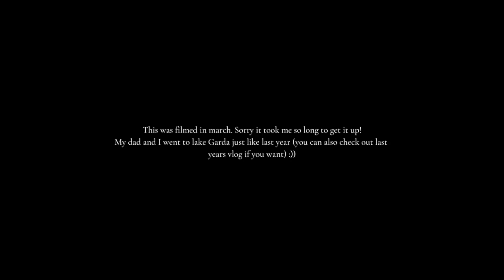lake garda, italy 2023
Lets be friends :) my instagram is linked under my profile

chapters:

00:00 intro
00:14 packing and travel
00:56 fist day
06:21 verona
06:36 day 3 (sirmione and call me by your name filming locations)
08:43 haul time

words so people can find this video:
travel vlog video italy Italian spring summer European Europe lake garda garda see sirmione desenzano verona vlog road trip fashion haul Amalfi coast pottery ceramics haul shopping cmbyn filming spots